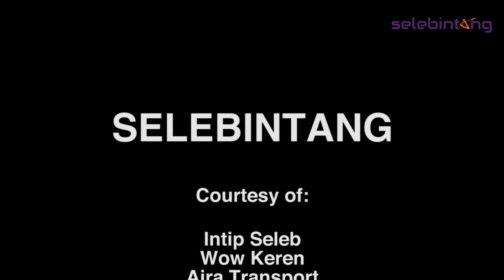ROSE BLACKPINK TERCIDUK BERDUAAN NONTON KONSER DUA LIPA DENGAN PRIA